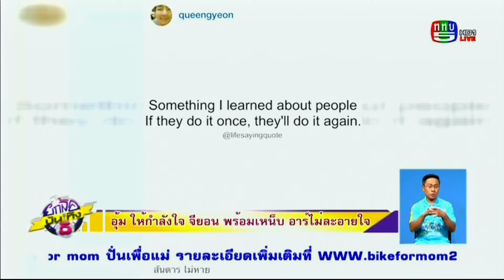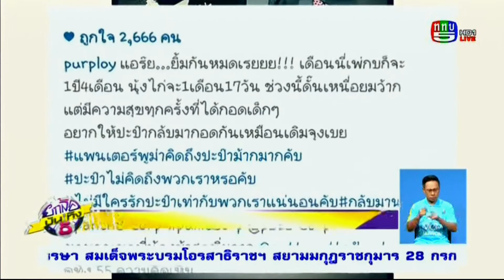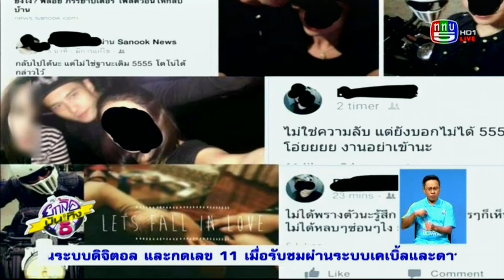รายการยกล้อบันเทิง5 17/07/58